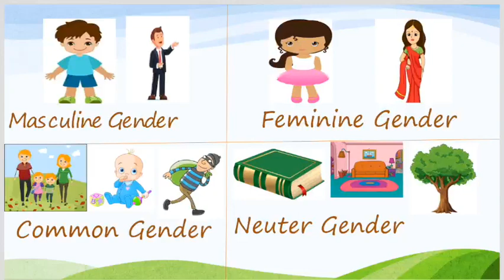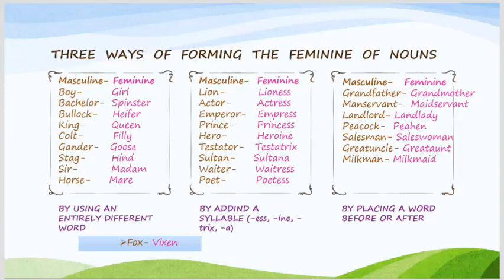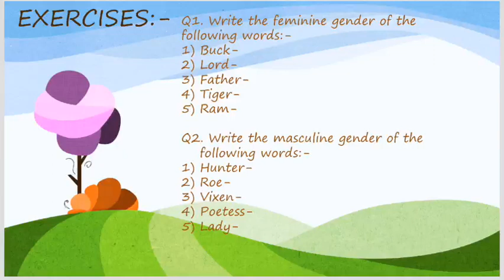The Noun - Gender